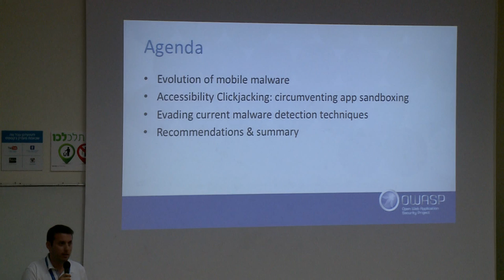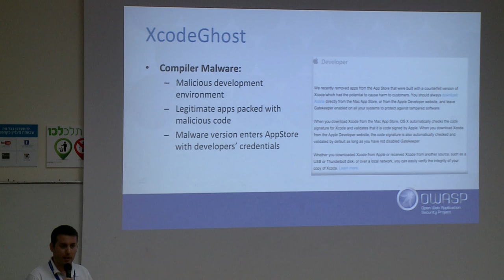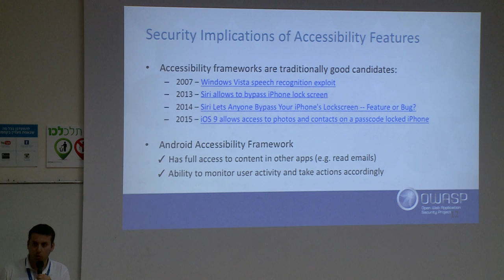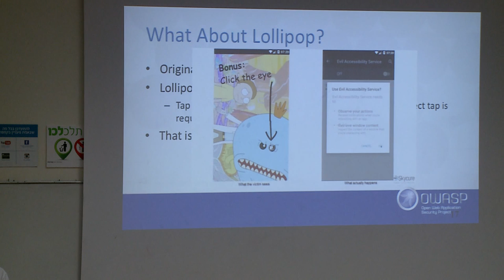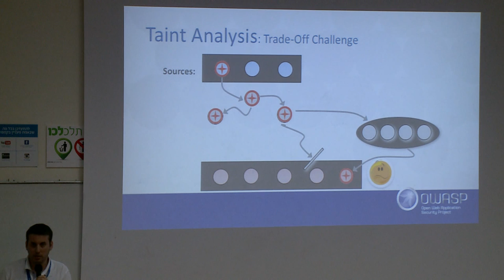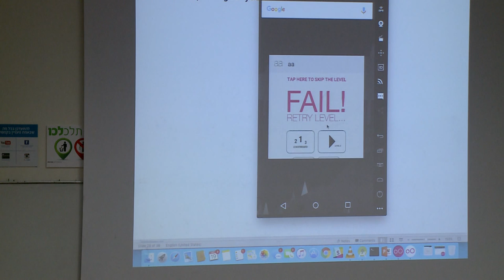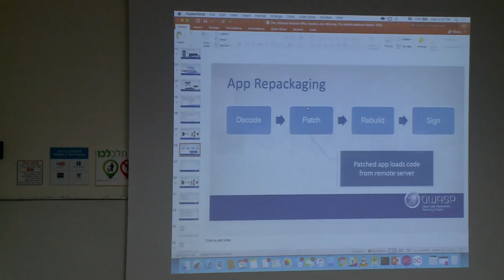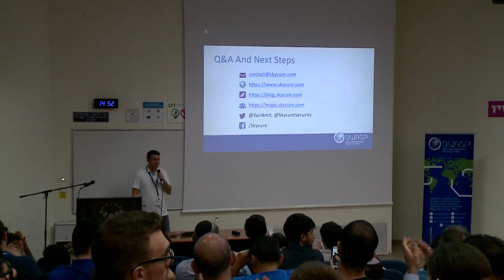AppSecIL 2016 - The Ways Hackers Are Taking To Win The Mobile Malware Battle - Yair Amit